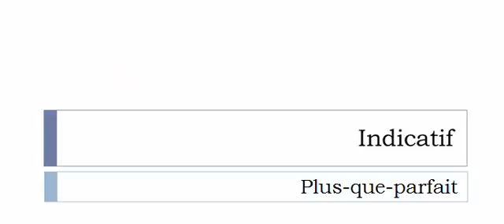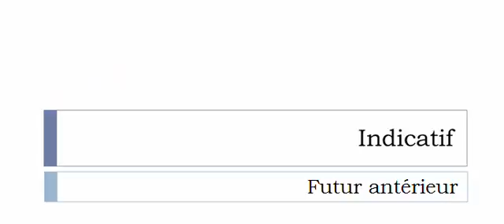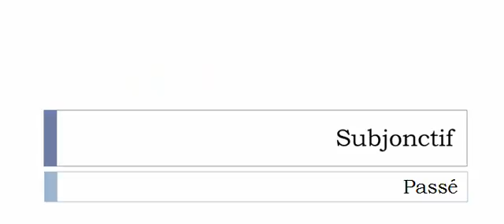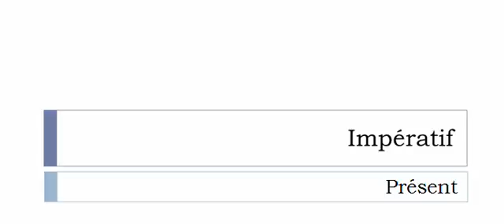Französisch lernen = Konjugation = Délainer